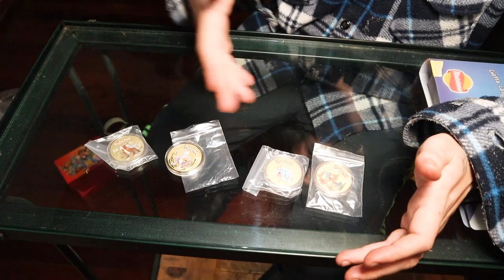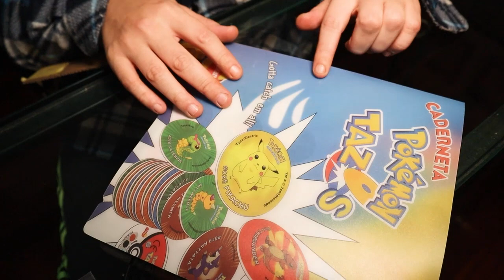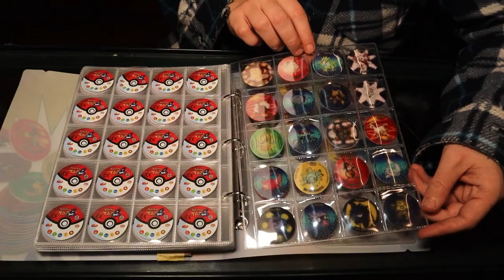🌡La FIEBRE POKEMON nos regresa con los TAZOS de nuestra infancia. (Coleccionistas de poca monta)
NO SON ORIGINALES PERO Y QUE, PLASTICO ES